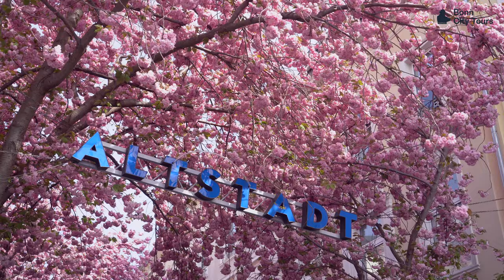Bonner Kirschblüte Spezialführung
Der Frühling ist endlich da und mit ihm die alljährliche Bonner Kirschblüte. Das Blütenfest im April ist inzwischen nicht mehr aus dem Bonner Stadtleben wegzudenken und lockt jedes Jahr tausende von Besuchern aus der ganzen Welt an.

Komm mit auf eine Entdeckungstour zu Fuß durch die Bonner Altstadt und erfahre, wie aus dem einstigen Handwerkerviertel mit viel Verkehr und wenig Platz eines der beliebtesten Stadtviertel Bonns werden konnte. Wir nehmen dich mit auf eine kleine Zeitreise durch die letzten 150 Jahre und erzählen dir anhand von lokalen Legenden und Anekdoten, was die Altstadt so lebenswert und schön macht.

Wir zeigen dir auch die schönsten Orte zum fotografieren und geben noch Tipps, was man in der Bonner Altstadt alles so erleben kann. Die Blüte ist so schön, wie sie auch vergänglich ist. Pack also deine Kamera ein und komm mit auf einen gemütlichen Abendspaziergang.

Die Tour zu Fuß auf einen Blick:

Start: 18 Uhr
Dauer: 45 Minuten
Treffpunkt: Breite Straße 17 an der Ecke

Sprache: Deutsch

Ticket für Erwachsene: 10€ / Abendkasse 13€
Ticket für Jugendliche U16: 6€ / Abendkasse 9€